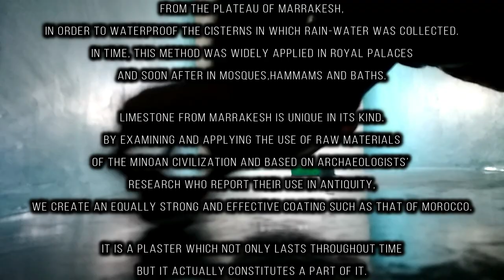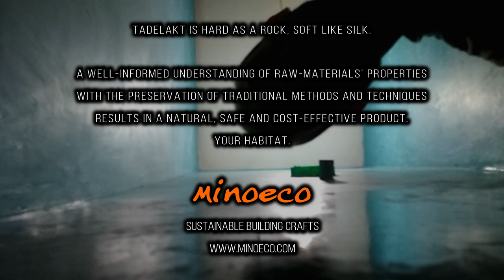Tadelakt (Arab. تدلاكت - Tadla: kt) in Berber means "to rub/to massage".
A glazed and impermeable surface is created by the coating of olive oil-made soap and the rubbing of the surface with stones.
It demands high stamina, accuracy and synchronized labor combined with a focused and dynamic way of work on behalf of the artisan.

 The historical roots of the ancient coating art known as Tadelakt, date back to Morocco of the 11th century A.D.. Craftsmen began to use limestone extracted from the plateau of Marrakesh, in order to waterproof the cisterns in which rain-water was collected. In time, this method was widely applied in royal palaces and soon after in mosques, hammams and baths.
  Limestone from Marrakesh is unique in its kind. By examining and applying the use of local, raw materials of the Minoan Civilization and based on archaeologists’ research who report their use in antiquity, we create an equally strong and effective coating such as that of Morocco.
  It is a plaster which not only lasts throughout time but it actually constitutes a part of it. Tadelakt is hard as a rock, soft like silk.

 A well-informed understanding of raw-materials’ properties with the preservation of traditional methods and techniques results in a natural, safe and cost-effective product.
Your habitat.

Minoeco
Sustainable Building Crafts